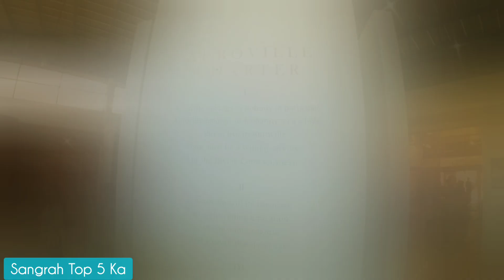पॉन्डिचेरी के 5 शानदार टूरिस्ट स्पॉट | Top 5 Tourist Places in Pondicherry | Pondicherry Tourism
हैलो दोस्तों, “Sangrah Top 5 Ka" Channel का Video देखने के लिए आपका आभार 🙏

इस वीडियो में हमने आपको pondicherry ke top 5 tourist places ki जानकारी दी है,
अगर आप best places to visit in pondicherry सर्च कर रहें है तो ये वीडियो आपके काम ही है।

@sangrahtop5ka  चैनल में हम आपको दुनिया भर की तमाम चीजों के Top 5 की जानकारी देने की कोशिश करते हैं।

Your Query ~
Pondicherry tourist places in hindi
Pondicherry me ghumne ki jagah
Places to visit in pondicherry
Pondicherry me kya famous hai